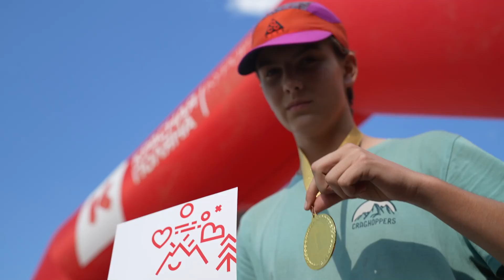Кубок Красной Поляны по маунтинбайку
Лето, горы, велосипед — лучшее комбо этого лета! 9 июля 2022 года в байк-парке Курорта Красная Поляна прошли первые в сезоне соревнования по маунтинбайку в дисциплине памп-трек. Совершив заезды на выбывание по олимпийской системе, участники разыграли байк-пассы.

Следующий этап Кубка Красной Поляны в дисциплине параллельный слалом запланирован на 20 августа 2022 года.